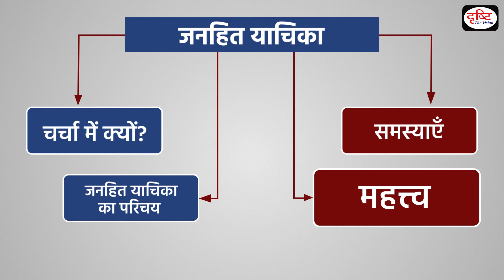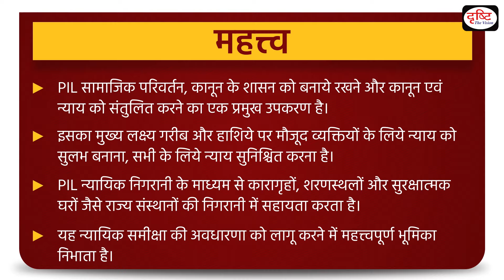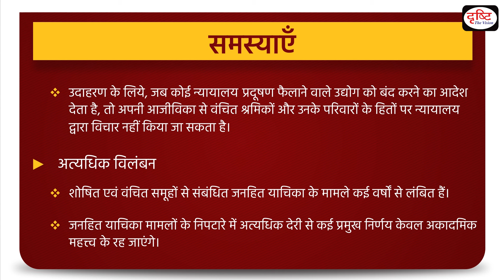Public Interest Litigation | To The Point | UPSC Current Affairs 2024 | Drishti IAS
The Madurai Bench of Madras High Court Bar Association (MMBA) has succeeded in restoring the right of the Bench to hear all kinds of public interest litigation (PIL) petitions including those that concern issues related to the entire State.

UPSC paper 2 | Public Interest Litigation | UPSCCurrentAffairs

This video covers the given topic, ‘Public Interest Litigation’ in the following structure:

Why in the News? | About Public Interest Litigation | Significance | Issues | Way Forward

1. Videos by Dr. Vikas Divyakriti

2. Concept Talk- By Dr. Vikas Divyakirti